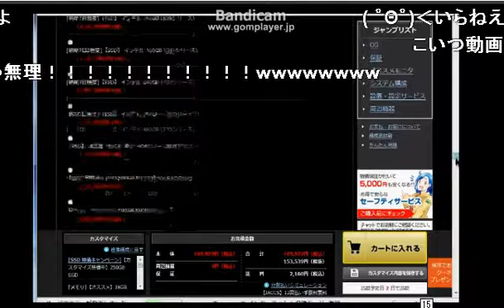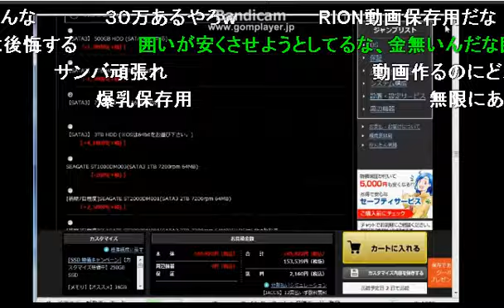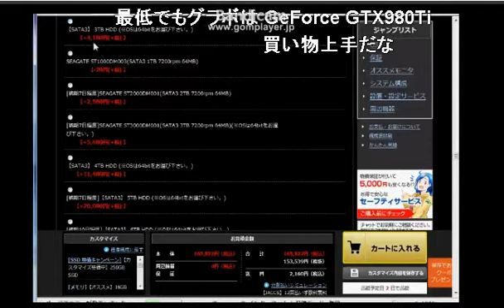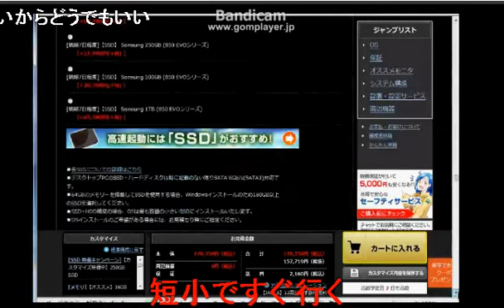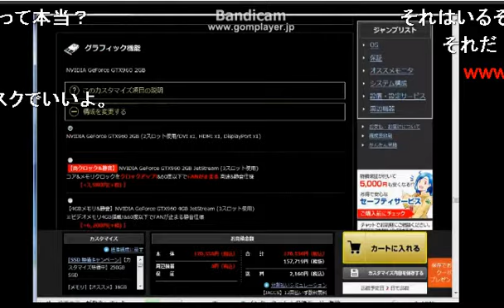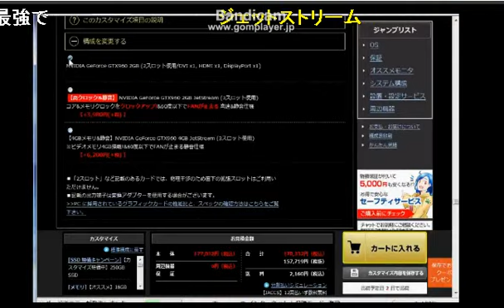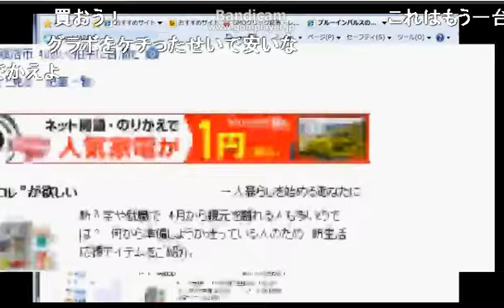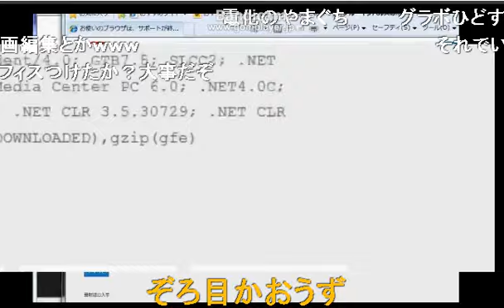ニコ生 河童 高スペＰＣを見積もりする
ＰＣ購入費用をサンバする